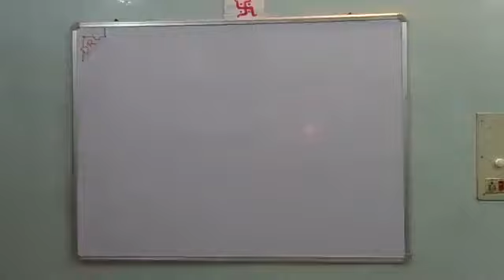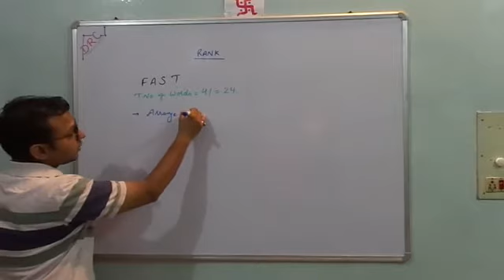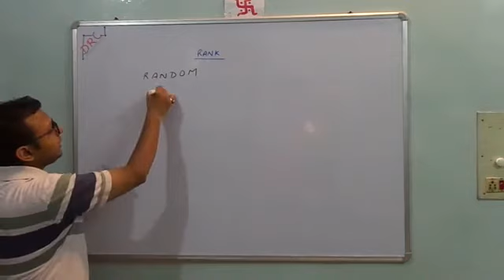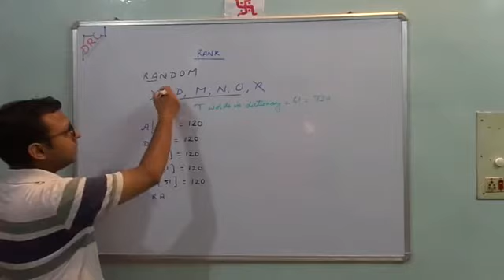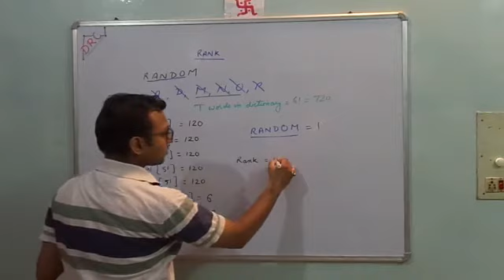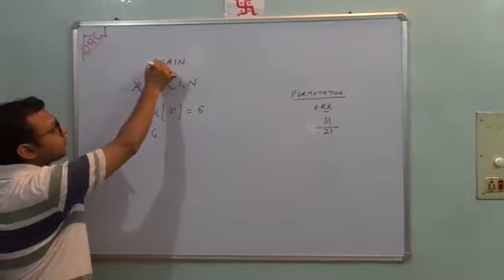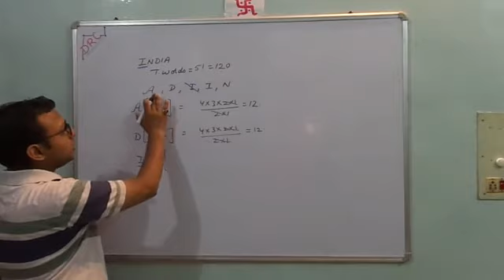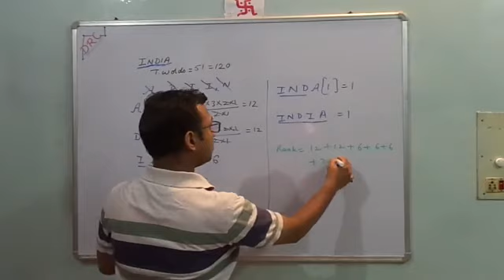CLASS XI| SSC|BANK|CAT| RANK OF THE WORD| BEST WAY